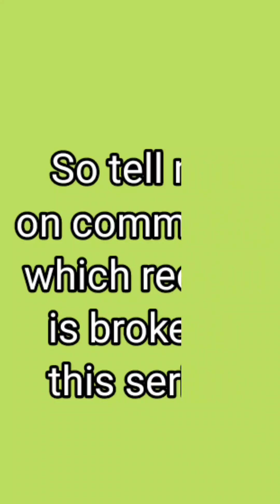Top 7 Records of Australia VS West Indies ODI Matches for 2024